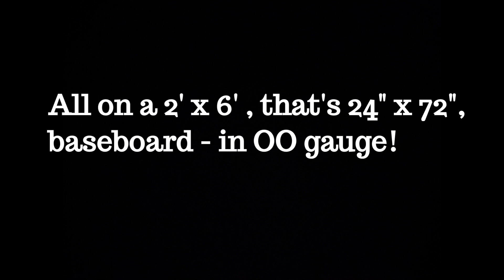Model railway - "Proof of concept" 2' x 6' (24" x 72") OO gauge layout - trailer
Trailer for forthcoming full video of "Proof of concept" model railway layout.

This is an analogue controlled layout, not DCC, which, in my opinion, makes the shunting more challenging and fun on this type of small layout.

Flexi track is used for the layout's main loop which results in a 19" radius.

Coupling hooks are removed from some of the rolling stock to prevent coupling lock and derailments.

The shuttle service line uses standard track and first radius curves.